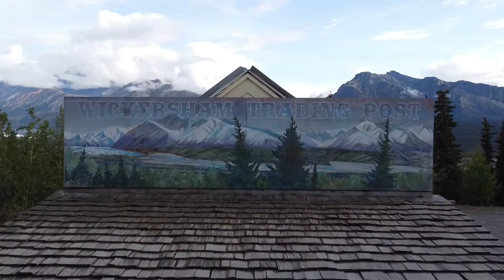Alaska, the last American frontier